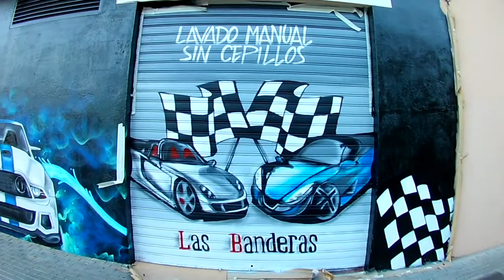Ford Mustang Y Porsche Las Banderas by Soul Creator